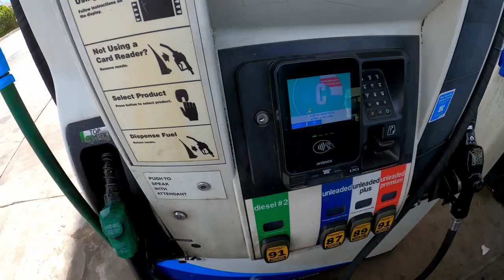Yamaha 450 At Glen Helen Raceway! (Motocross Vlog)